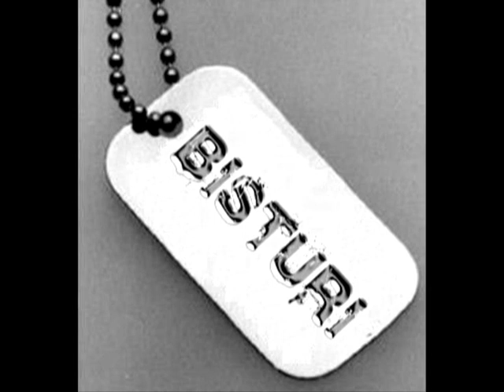Princesa Black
Musica Princesa Black dedicado as mulheres guerreiras do dia dia.